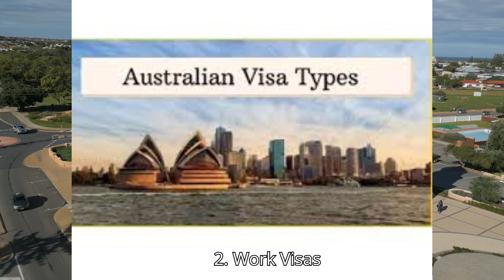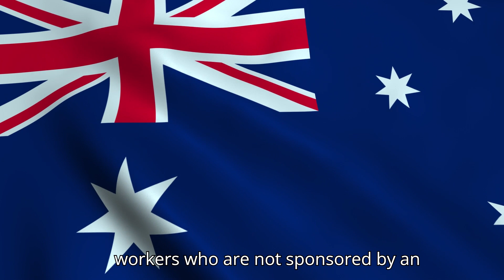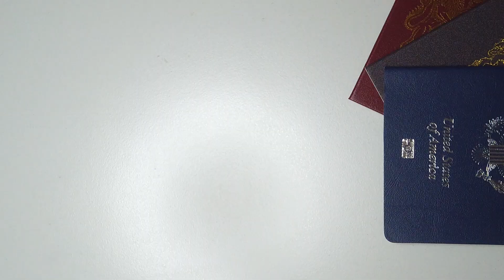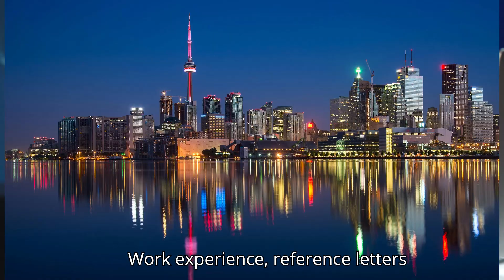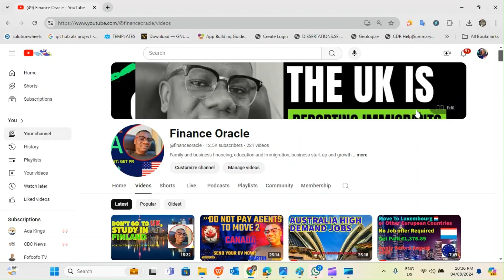Australia Work Visa | Temporary skill shortage visa | Subclass 482 Australia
Are you looking to work in Australia as a skilled professional? The Australia Visa 482, also known as the Temporary Skill Shortage (TSS) Visa, is your gateway to a thriving career Down Under! 🌏 In this comprehensive guide, we break down everything you need to know about the Subclass 482 visa, from eligibility criteria to the step-by-step application process.

Learn how to secure a job offer from an Australian employer, navigate the nomination process, and discover the latest changes that could lead you to permanent residency (PR). Whether you're eyeing the Short-Term, Medium-Term, or Labour Agreement stream, this video has all the insights you need.

1. What is the Australia Visa 482?
2. Eligibility criteria for the 482 visa.
3. Step-by-step application process.
4. Recent changes and updates to the 482 visa.
5. How to transition from the 482 visa to permanent residency.

Whether you’re planning to move to Australia for work or are an employer looking to sponsor international talent, this video is your ultimate resource.